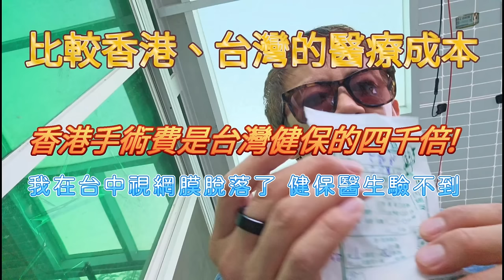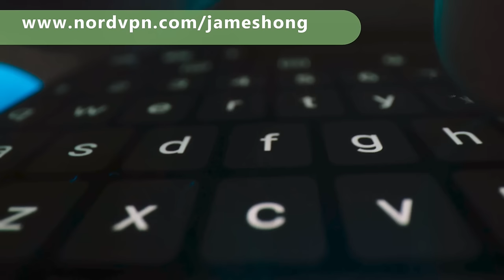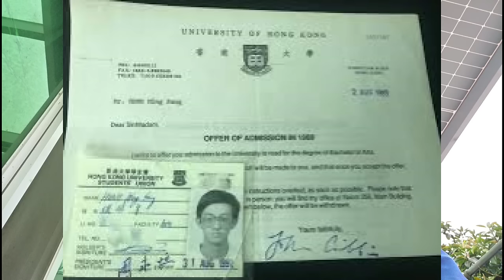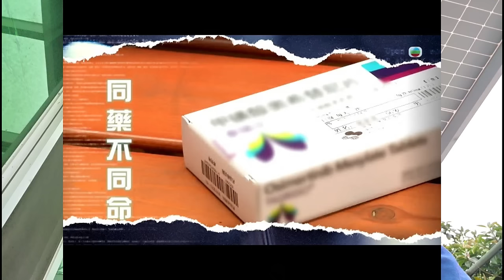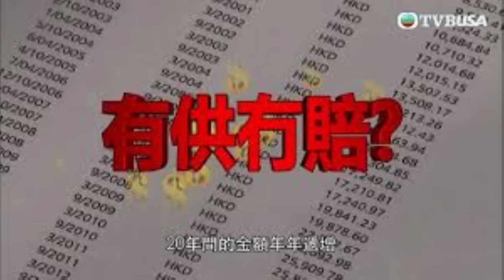跨境醫療養老勢成趨勢｜醫療保險陷阱多│醫療成本、醫療保險、睇病比較｜新聞透視同藥不同命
如果你追求性價比高，追求穩定速度安全連線的vpn，試下Nord VPN! 而且月費也很平，只需HK$24起，現在用我的獨家優惠，仲有超值折扣，同埋送你四個月免費使用，連結係呢度:

我的眼睛視網膜脫落手術之後，復原很快，全靠這款產自台灣的Food Doctor
滴雞精! 採用台東最著名的鹿野土雞，所含氨基酸是坊間滴雞精的一倍，購買網址：